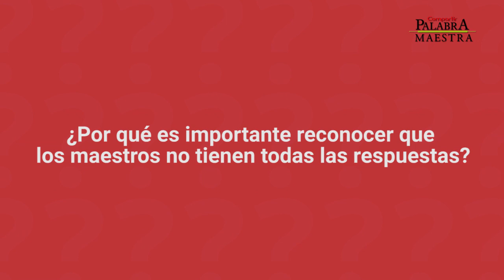"La investigación es un proceso de descubrimiento del otro": Carlos Enrique Arias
Carlos Enrique Arias Villegas, maestro de Lengua castellana en la Institución Educativa Comercial del Norte en Montelíbano (Córdoba) y Gran Maestro 2019, conversó sobre su propuesta educativa ‘en la Universidad de La Salle (Bogotá). Aprovechamos para conversar con él sobre cómo se construye conocimiento desde la investigación y cómo ésta genera sensibilidad en sus estudiantes frente a diferentes realidades.